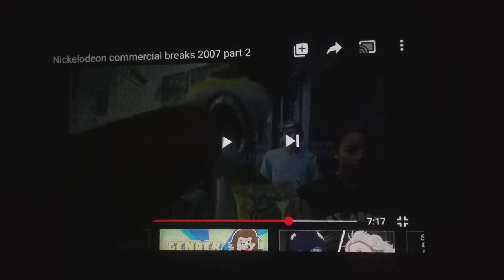Baked Cheetos Shrek the third (2007)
This Cheetos ad had Shrek tie-in to Shrek the third where you take a bite a Cheeto and turns your tongue green.